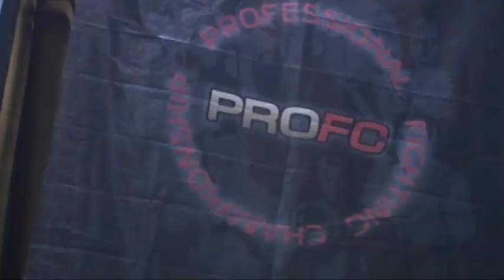ProFC-20.Dejan Novakovic vs Lado Chochishvili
HD Dejan Novakovic vs Lado Chochishvili ProFC 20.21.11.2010.Erevan Armenia.ArmFC Sports League.ArmFC MMA Championship.K-1.MMA Federation Armenian.Republic Armenia.ArmFighting federation president Hayk Ghukasyan..MMA Armenia.HD.Program Kentron.tv Fight Club, Martakan akumb.Mixed Martial Arts .